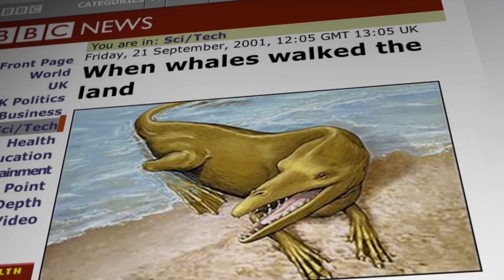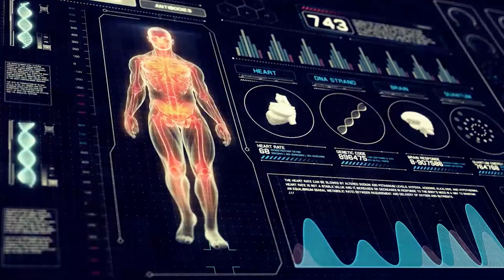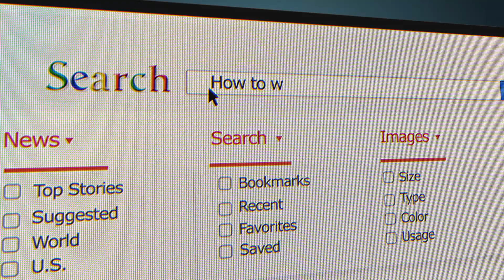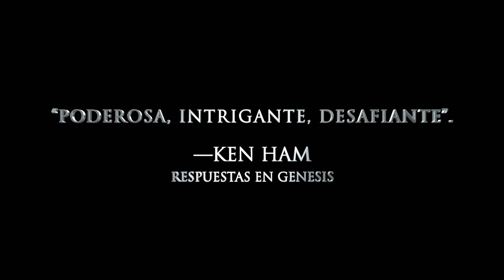PELÍCULAS LIVING WATERS ESPAÑOL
En Living Waters Español nuestra visión es de Inspirar y Equipar a la Iglesia a Cumplir con la Gran Comisión - ofreciendo recursos, y herramientas que le servirán de apoyo para compartir su fe de una manera simple, efectiva, y bíblica.

Hoy en día los cristianos enfrentamos muchos retos para compartir nuestra fe a un mundo que cada vez se vuelve más hostil a las cosas de Dios.  Por este motivo hemos producidos recursos de alcance evangelístico en relación a temas reales como el aborto, la evolución, y el ateísmo; que están afectando a nuestra sociedad, a la familia, y a la iglesia.

Nuestros recursos, incluyen películas y documentales que le darán herramientas y recursos reales para confrontar este tipo de temas y compartir su fe efectivamente.

Para más información pueden visitar nuestro sitio web en Español.livingwaters.com

También nos pueden buscar en Facebook como Living Waters Español